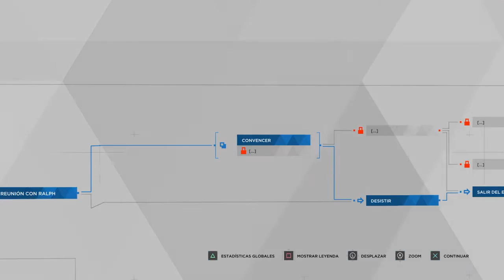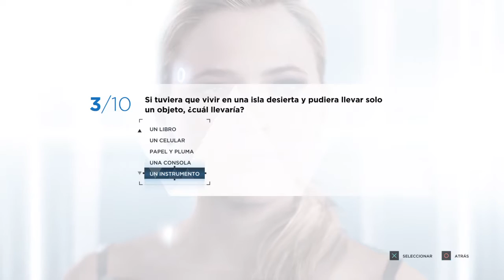Detroit: Become Human™_20190908113208